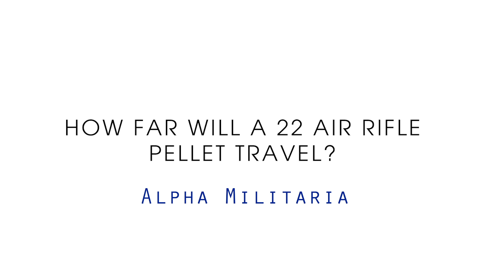How Far Will a 22 Air Rifle Pellet Travel? Ask Me Anything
We consider how far and airgun pellet will fly.